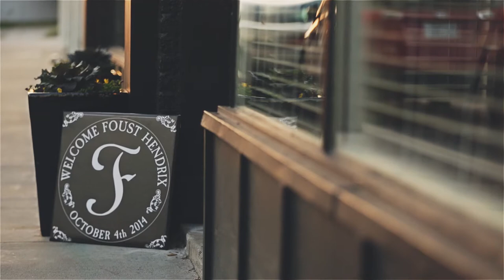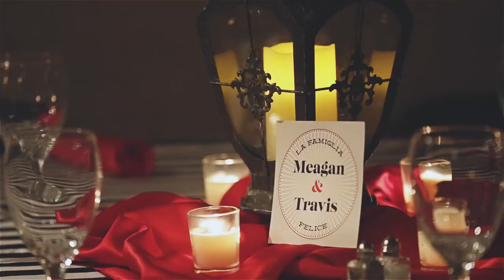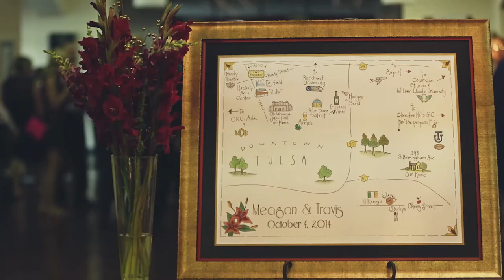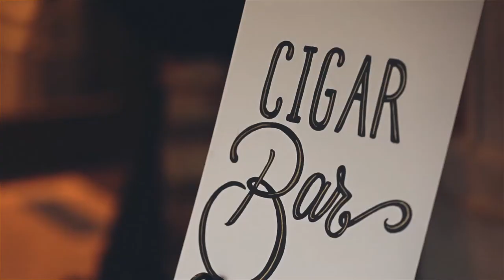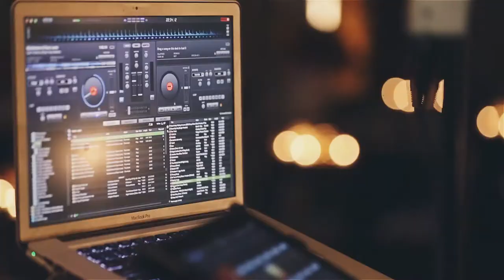Hardesty Arts Center & Jazz Hall of Fame wedding {Tulsa wedding video}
|| Copyright, PenWeddings ||

It's time for another special treat. We've not shared one of our Short Films in a while, and we figured it's about time we post another. Meagan & Travis' wedding highlighted some of the best spots in Downtown Tulsa full of culture and history; from their rehearsal dinner at Girouard Urban Winery (right next to the fabulous coffee shop and bar Hodges Bend), to their ceremony at the Arts & Humanities Hardesty Arts Center (affectionately known as AHHA) and reception at the Jazz Depot. But no venue or decoration could beat their sweet personal vows to one another, or their emotional first look before their wedding.

THE TEAM:
Cinematography | PenWeddings
Photography | Dani G Photography
Coordination | Adrian Events
Rehearsal Dinner Venue | Girouard Urban Winery
Rehearsal Dinner Catering | Dalesandro's
Ceremony Venue | AHHA Tulsa
Reception Venue | Jazz Hall of Fame
Florals | Tasha Bartholic
Cakes | Icing on The Top
Catering | Ludger's
Rentals & Decor | Party Perfect
Ceremony Musicians | Musicians Unlimited
DJ/MC | Lion's Road
Photo Booth | Excellence Photo Booths
Makeup Artist | Primp Hair & Makeup Studio
Hair Stylist | Nichol Brazeal
Transportation | The Cigar Box and 918PartyBus
Classic Car | Vintage Wedding Rides
Cigar Bar | The Cigar Box
Bride's Gown | Bridal Elegance
Bride's Shoes | Valentino from Nordstrom